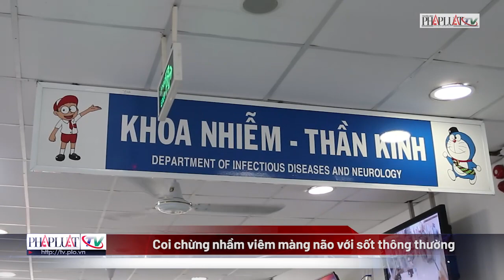Coi chừng nhầm viêm màng não với sốt thông thường - PLO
Bệnh viện Nhi đồng 1, TP.HCM hiện đang điều trị cho hàng chục trẻ mắc bệnh viêm màng não, nhập viện trong tình trạng nặng. Đáng chú ý, các trẻ đều có những biểu hiện bệnh ban đầu rất bình thường như sốt, đau đầu nên dễ bị nhầm lẫn với bệnh khác.